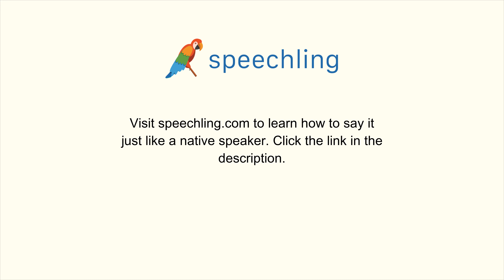How to say "What's your email address?" in Korean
Male Voice:
이메일 주소가 어떻게 되세요?